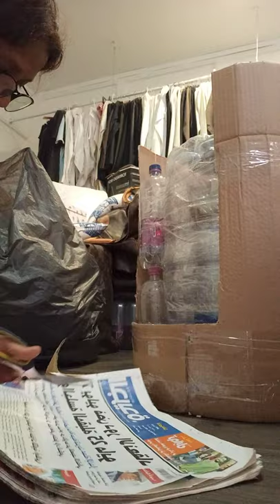water bottle chair part 2 and 3(2)